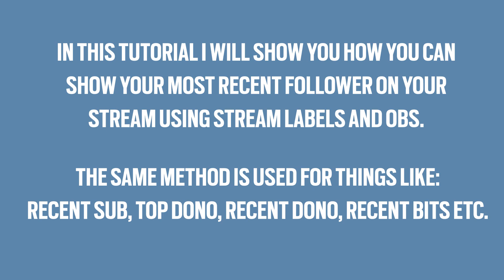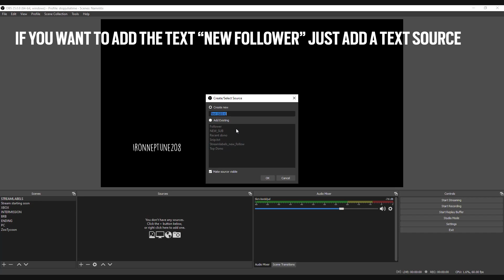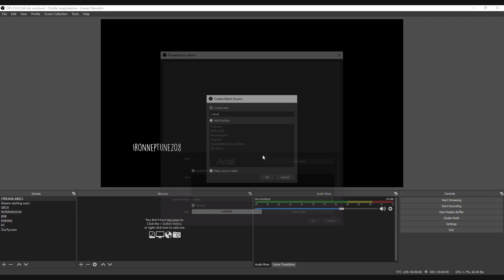How to add new follower on your stream with stream labels and OBS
In this tutorial I will show you how you can show your most recent follower on your stream using Stream Labels and OBS.

The same method is used for things like: recent subscriber, top donation, new donation, recent bits/cheers etc.

🍋 Wanna get some merch?